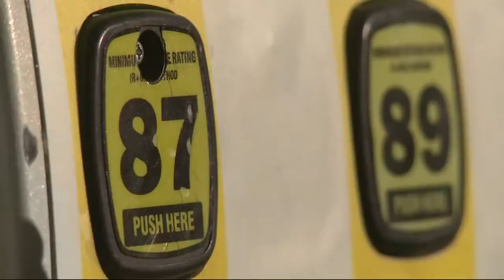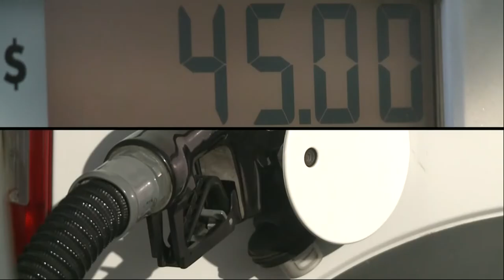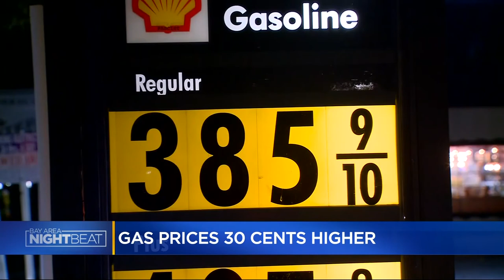Holiday Gas Prices